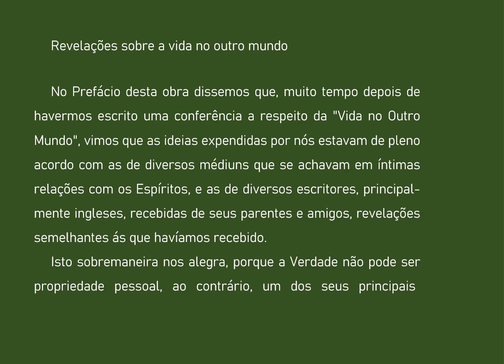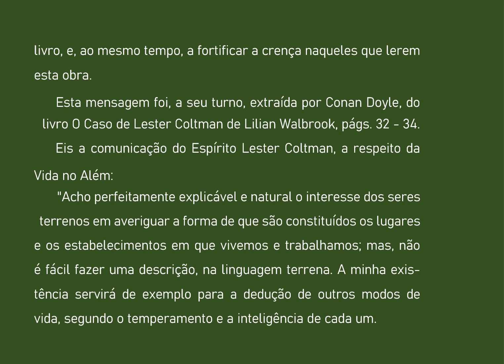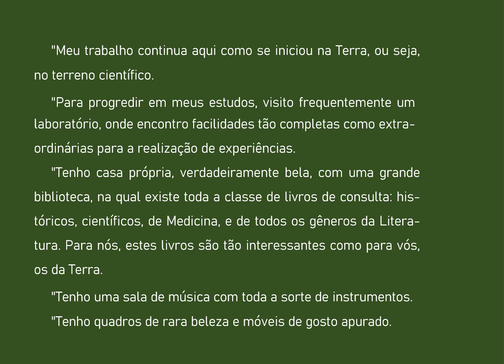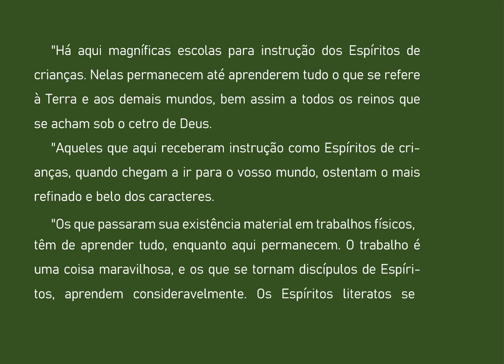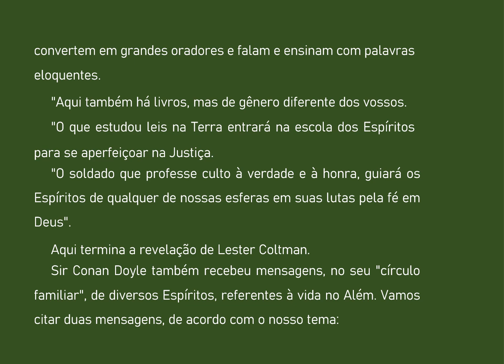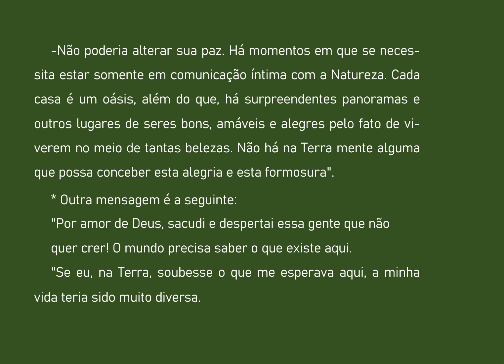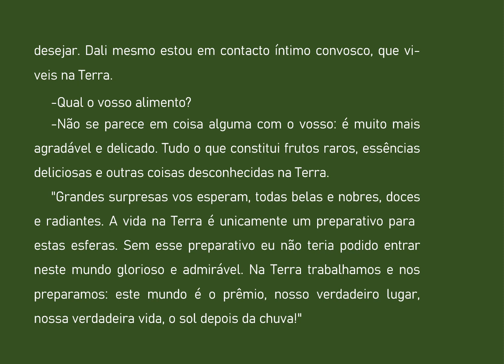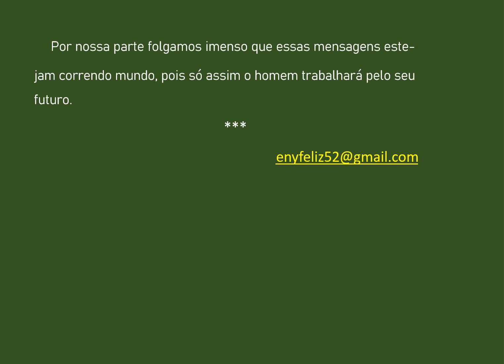20 A VIDA NO OUTRO MUNDO- REVELAÇOES SOBRE A VIDA NO OUTRO MUNDO - AUDIOLIVRO COMENTADO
A Vida no Outro Mundo - Cairbar Schutel – 1932
Com clareza e objetividade, o autor desvenda as nuanças que caracterizam a vida no Plano Espiritual, evidenciando que a individualidade do espírito subsiste após o desenlace do corpo físico.